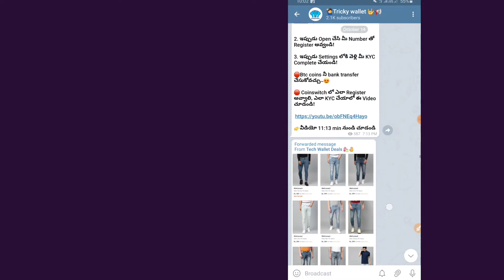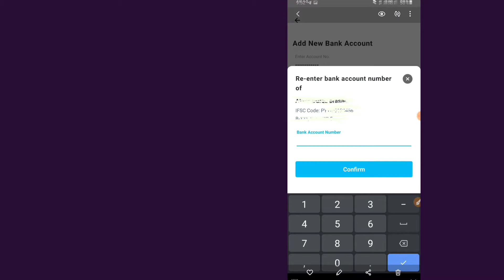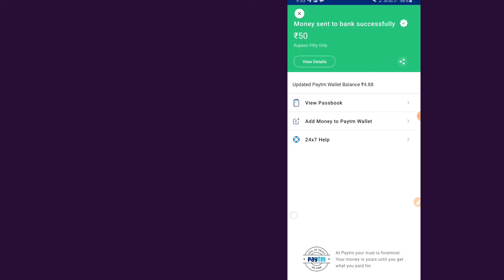Paytm wallet to Bank 0% charge ! paytm update ! How to transfer paytm wallet to Bank without charges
Paytm wallet to Bank 0% charge ! paytm update ! How to transfer paytm wallet to Bank without charges 2020

🛑 పైన ఉన్న Link తో Group open అవ్వకపోతే Telegram app లో  " @techwallettelugu " అనీ search చేయండి..👍

👉Gmail :

Free amazon pay balance loot
Tech wallet telugu
tech wallet